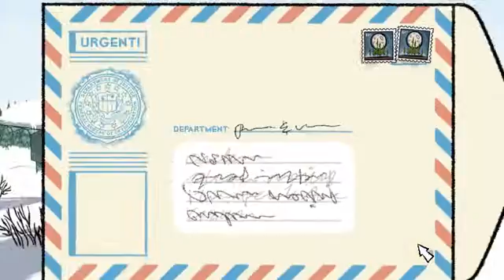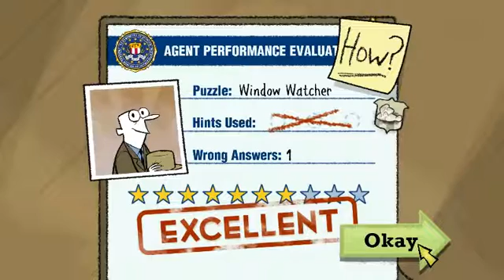I Couldn't Think Of A Good Title | Puzzle Agent: Part 6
Why must I fail in all of my endeavors?